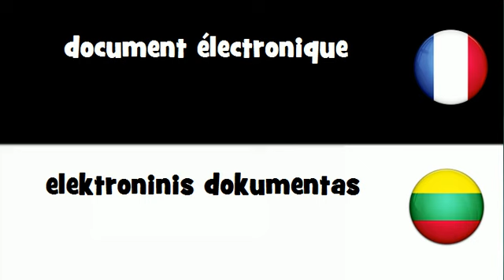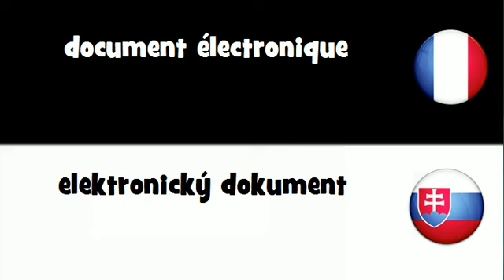Dites le en 20 langues # document électronique